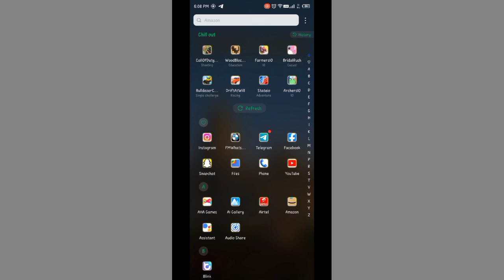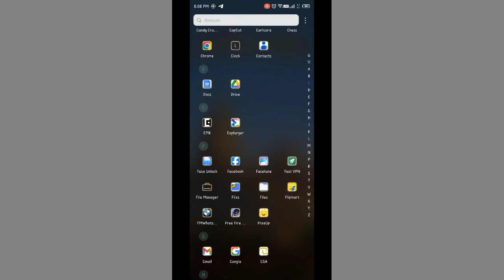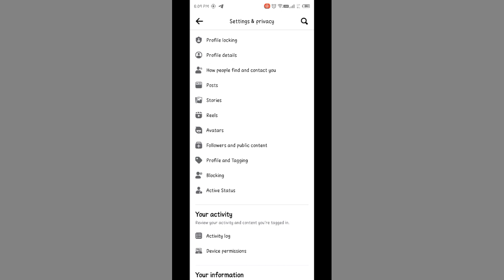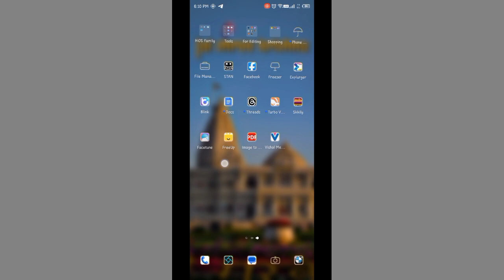Facebook mein active status Kaise off Kare, how to off active status in Facebook